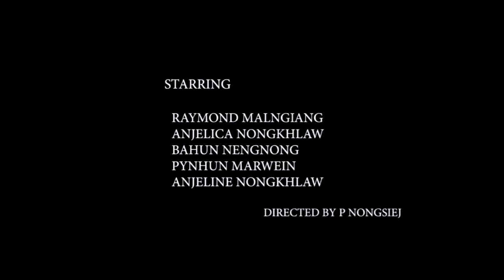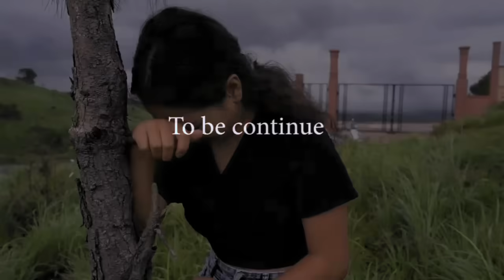KA JUBAN KA JINGIEID PART 6 || KHASI SERIES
Khasi series

Credit to Quincas Moreira